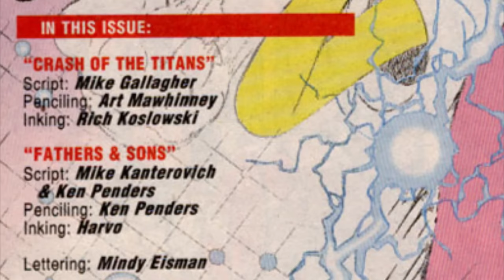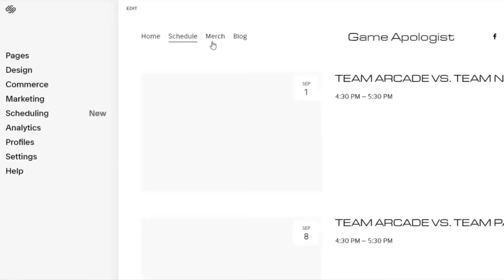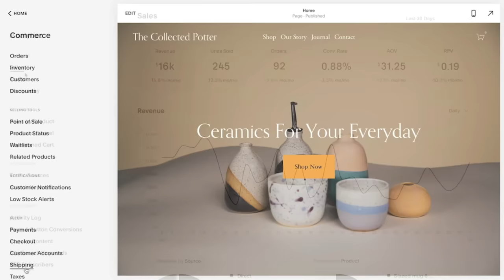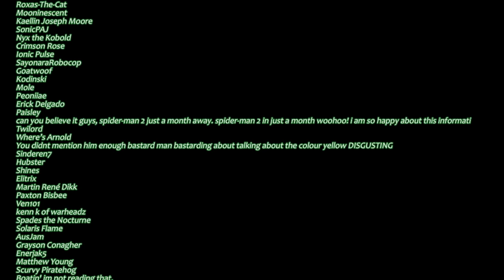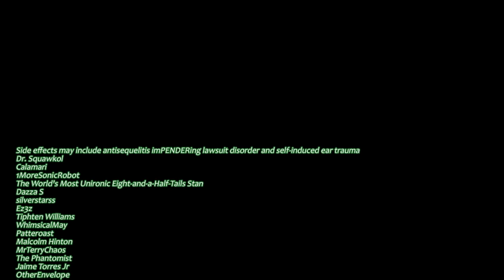SUPER SONIC vs HYPER KNUCKLES! | Sonic Speed Reading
ad check out to get your discount!

Been thinking a lot about Super forms, so it's about time we went back to Archie to checkout the famous Super Sonic vs. Hyper Knuckles one-shot special!

You team yellow or team pink??